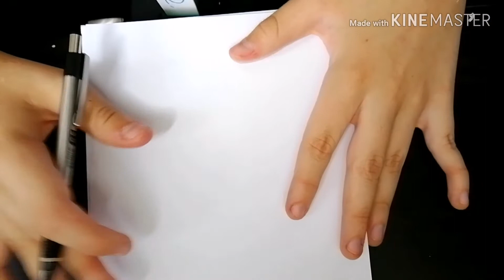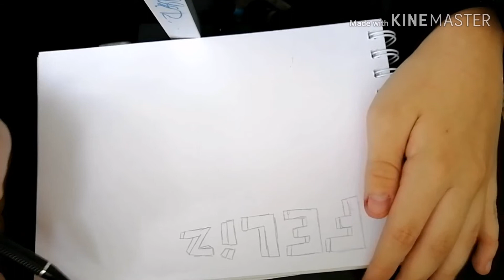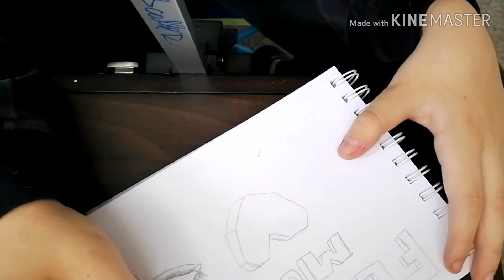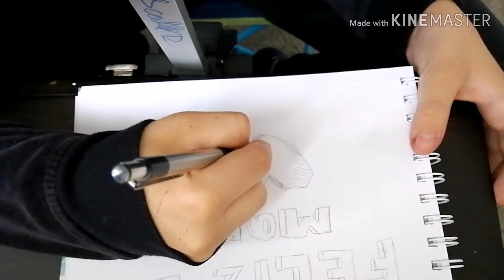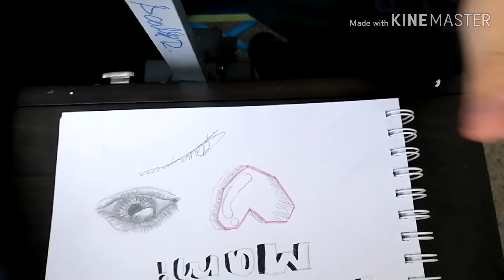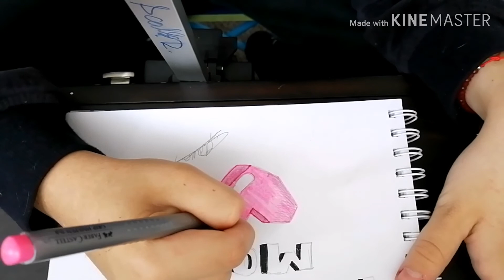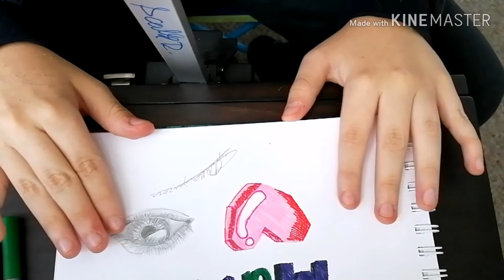Feliz día de las madres❤️❤️❤️💚💚💙💙🤠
Mi nombre de club penguin (cpo) batman271